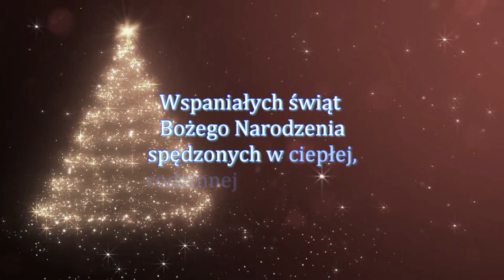Życzenia na Boże Narodzenie